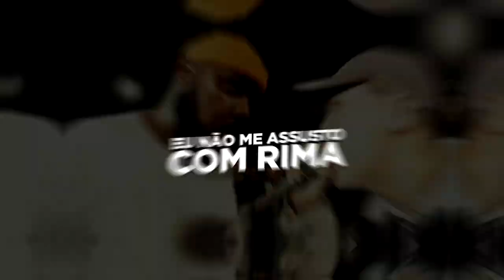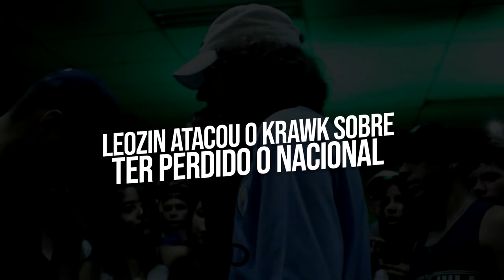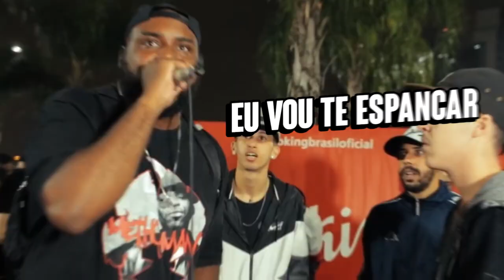RIMAS QUE FORAM SURREAIS! ⚡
ESCUTE PAIZIN NOVO SOM DO MIKEZIN NO CANAL DELE